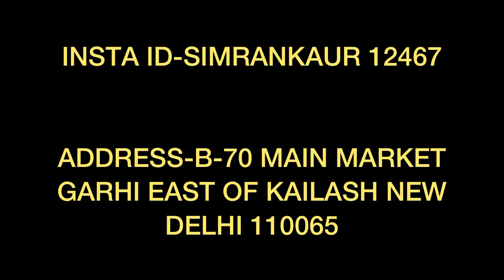Simran Kaur Cosmetic (My Third Vlog)🔥❤️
Simran Kaur Cosmetic ❤️(Third Vlog🔥)